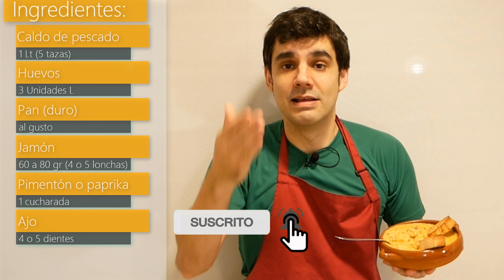SOPA CASTELLANA o SOPA de AJO ¡ en 10 MINUTOS !😍🍲😋 Receta FÁCIL, BARATA, RENDIDORA y DELICIOSA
Una sopa diferente conuna receta genial barata y de aprovechamiento. Receta cermosa barata y rendidora. Espero que la pruebes por que es un sabor que te va a encantar y se preparara en solo 10 minutos.
Partes del vídeo:
0:01 Los preparativos.
1:17 A cocinar.
5:33 Servir y disfrutar.
6:52 Ingredientes y despedida.

Ingredientes:
1 Litro caldo de pescado (5 tazas).
3 huevos L.
Pan al gusto (vale pan duro).
60 a 80 gr de jamón (4 o 5 lonchas).
1 cucharada de pimentón o paprika.
4 o 5 dientes de ajo.

Os dejo la lista de mis productos preferidos para que podáis conseguirlos en mi página de Amazon.